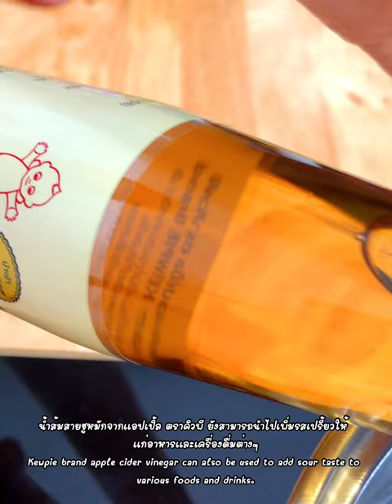แจกสูตร ผักดองสูตรเร่งด่วน ดองเพียง 2 ชั่วโมงพร้อมรับประทาน และสร้างรายได้ได้เลย อร่อยเด็ด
แจกสูตร ผักดองสูตรเร่งด่วน ดองเพียง 2 ชั่วโมงพร้อมรับประทาน และสร้างรายได้ได้เลย อร่อยเด็ด พร้อมเป็นเมนูเครื่องเคียงบนโต๊ะอาหาร อร่อยคู่กับเมนู ปิ้ง ย่าง ของทอด และเเซ่บหลายๆกับอาหารอีสาน ไปชมกันได้เลยครับ